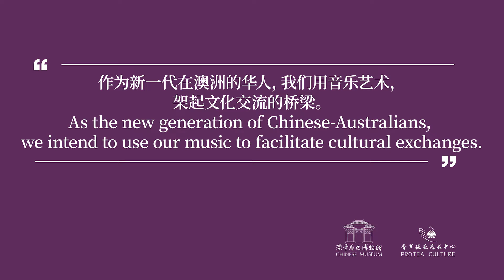Christmas at the Chinese Museum 19 Dec 2021 - Jasmine Flower 茉莉花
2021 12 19 group play Jasmine Flower 茉莉花 1080p